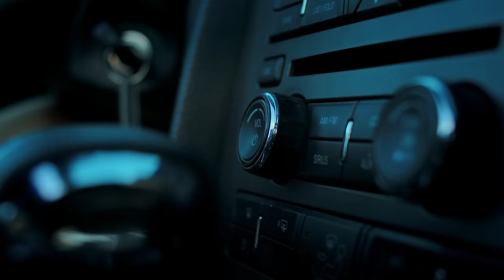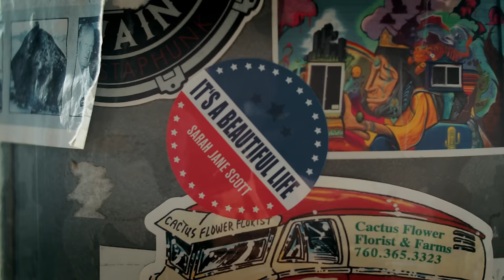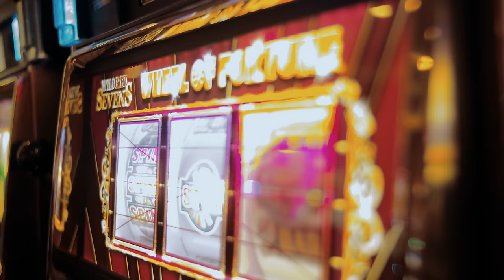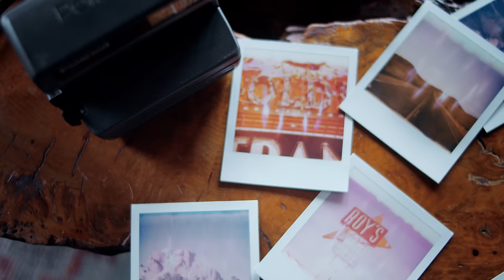Sarah Jane Scott - It's A Beautiful Life (Hallelujah) (Offizielles Musikvideo)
Sarah Jane Scott - die Queen of Country-Schlager! Seht hier ihr Video zur neuen Single "It's A Beautiful Life (Hallelujah)"!

Die Single ab sofort digital erhältlich!

Ihr neues Album "Sarah Jane Scott" jetzt vorbestellen!

“Ich find Schlager toll“ gibt’s jetzt auch zum Anziehen

Music video by Sarah Jane Scott performing It's A Beautiful Life (Hallelujah).